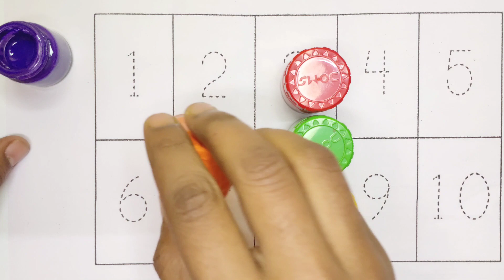Counting 1 To 100, 123 Numbers, One Two Three, 1 से 100 तक गिनती, 1 To 100 Counting